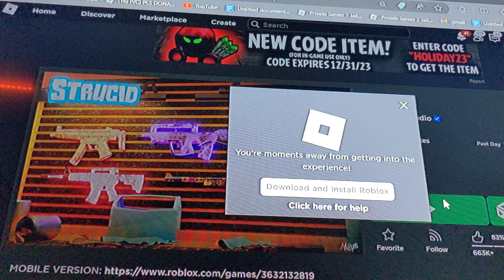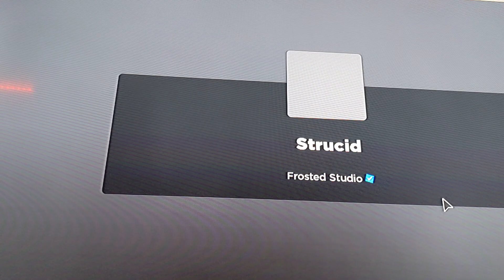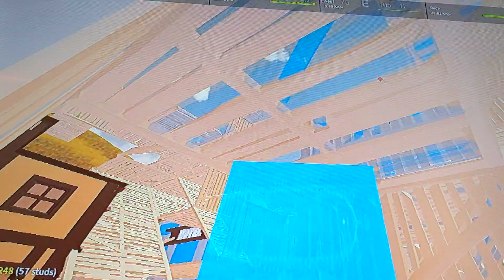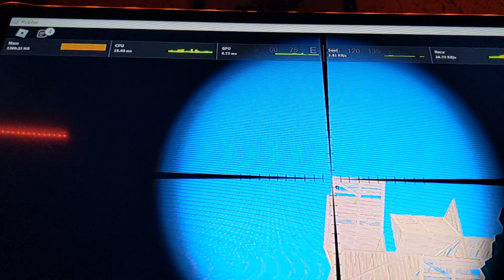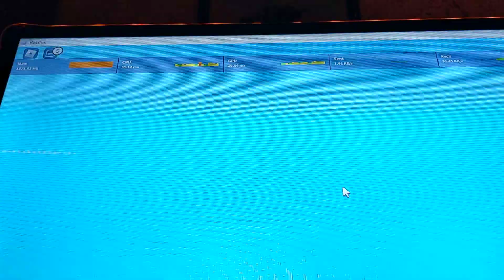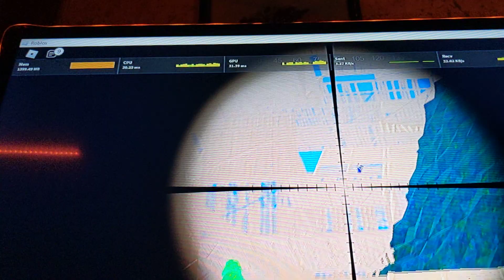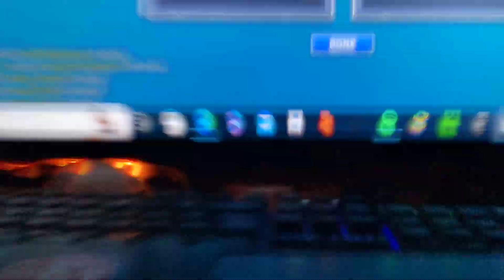Sniping in Strucid Roblox